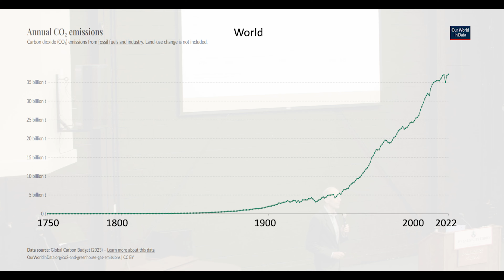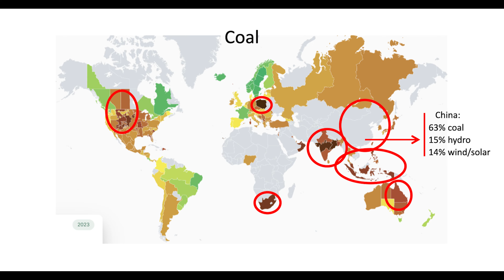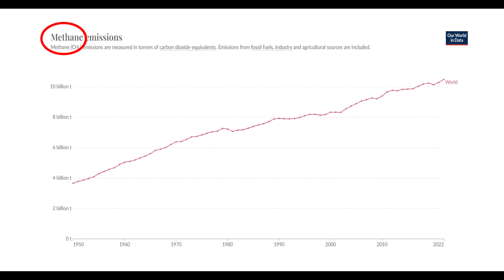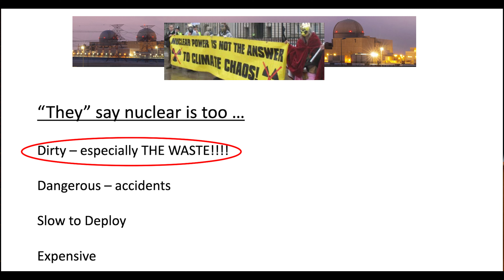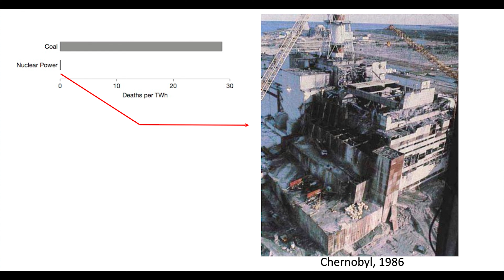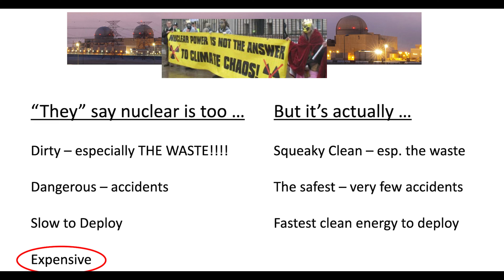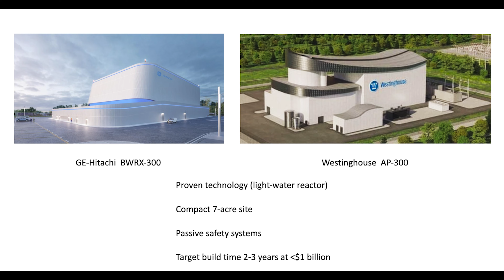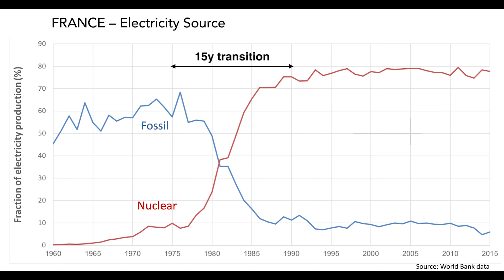NUCLEAR ENERGY: A Solution to Climate Change ~ Joshua Goldstein, PhD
Joshua S. Goldstein is an award-winning scholar of international relations who has written and spoken widely on war and society, including war's effects on gender, economics, and psychological trauma, and on peace and diplomacy. His book, A Bright Future (with Staffan Qvist) is on international responses to climate change, especially Sweden's success in rapid decarbonization using nuclear power. It is the basis of the new Oliver Stone documentary, Nuclear Now!
   Goldstein’s book War and Gender won the International Studies Association's "Book of the Decade" award. He is coauthor (with Jon C. Pevehouse) of the widely used textbook International Relations. Goldstein's book Winning the War on War: The Decline of Armed Conflict Worldwide (2011) was the Conflict Research Society's "Book of the Year" in 2013.
   Goldstein has published articles in Foreign Affairs, Foreign Policy, American Political Science Review, and Journal of Conflict Resolution, among others, and Op Ed pieces in The New York Times, Washington Post, and elsewhere.